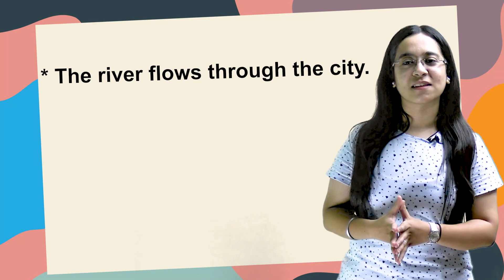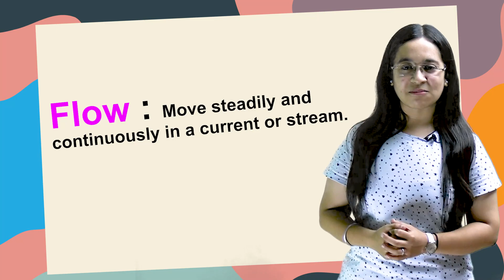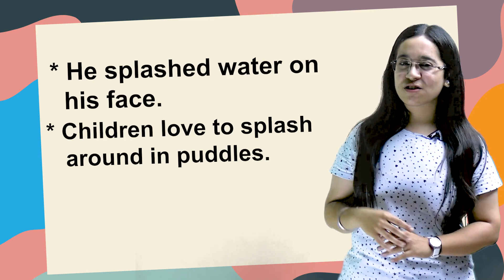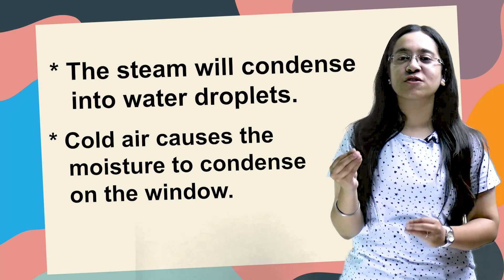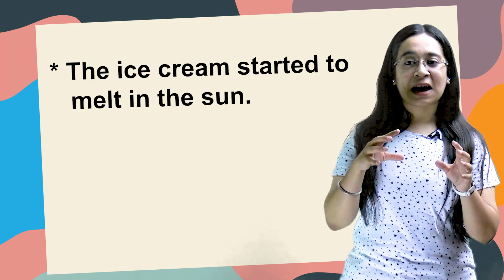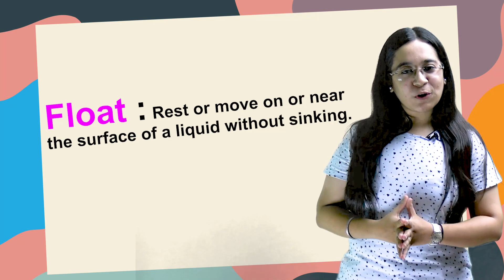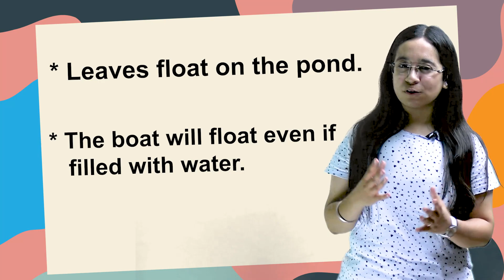Vocabularies Related To Water by DEEPIKA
Water, a fundamental element of life, offers a rich tapestry of terminology that spans science, environment, culture, and more. In this video, we'll take you on a linguistic journey through essential words and phrases related to water.

Let's dive into the lexicon of water and deepen our appreciation for this life-giving resource.